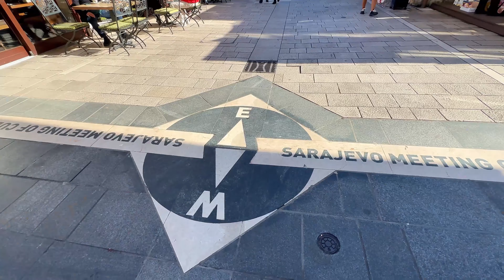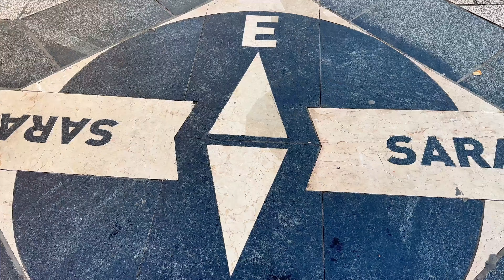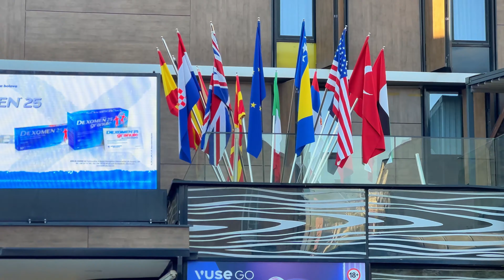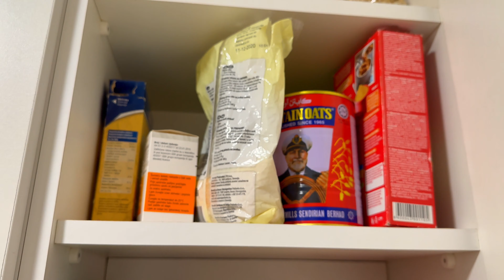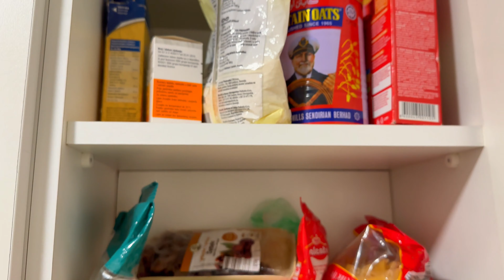EPISODE 36/ SARAJEVO: EAST MEETS WEST/ ROADTRIP FROM AUSTRIA TO INDIA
Where History and Cultures Converge! Join me in this captivating video as I dive into the heart of Bosnia, exploring its capital, Sarajevo. This city is a living testament to history, standing on the bridge where the 1st World War began and at the crossroads where East meets West.

Discover the rich tapestry of cultures and the stories etched in the streets of Sarajevo. From historical landmarks to the vibrant spirit of a city that has weathered the ages, this video encapsulates the essence of Sarajevo's charm.